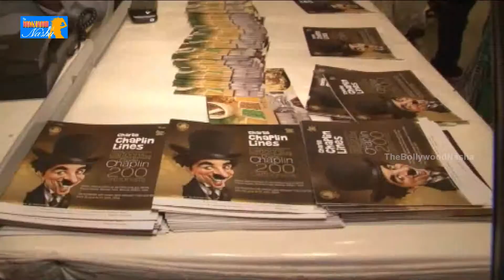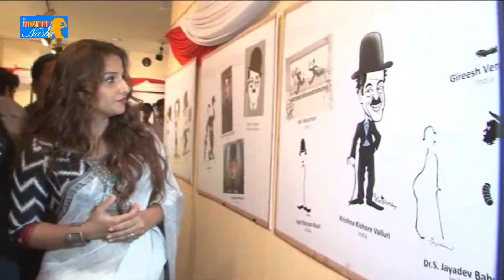Vidya Balan Inaugurate Exhibition Chaplin Lines With A Release Of Book P2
Watch Vidya Balan Inaugurate Exhibition Chaplin Lines With A Release Of Book .